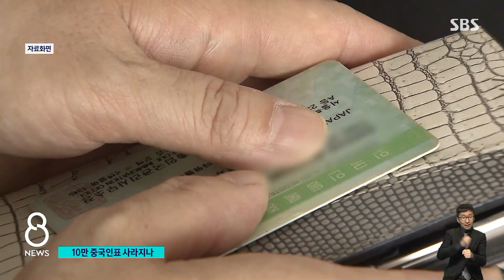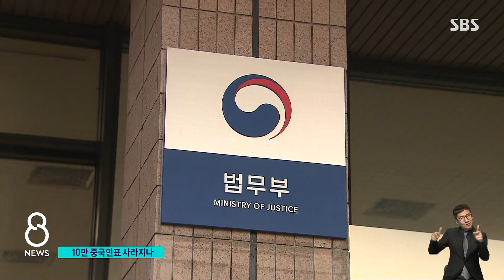'아시아 국가 최초'였지만…12만 명 외국인 참정권 손 본다 / SBS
외국인이 대한민국 영주권을 따고 3년이 지나면 우리 지방선거에서 투표할 수 있는 자격이 생깁니다. 이런 외국인이 12만 명이 넘습니다. 그런데 자기 나라로 돌아가더라도 투표권은 그대로여서 법무부가 이 제도를 손보기로 했습니다.
자세한 내용 안희재 기자입니다.